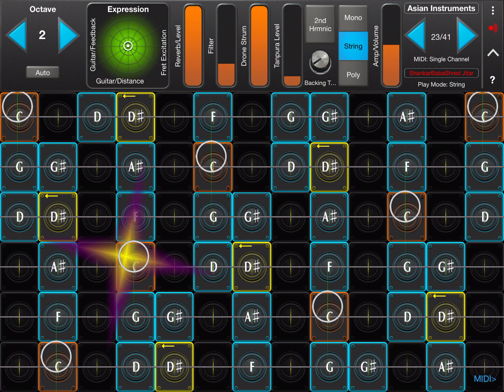geoshred 2022 07 08 fusiony